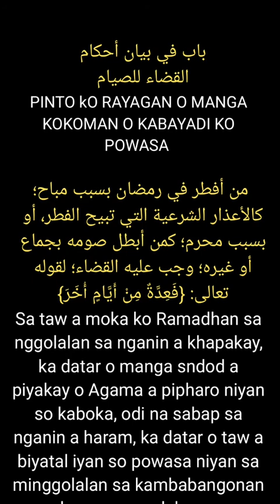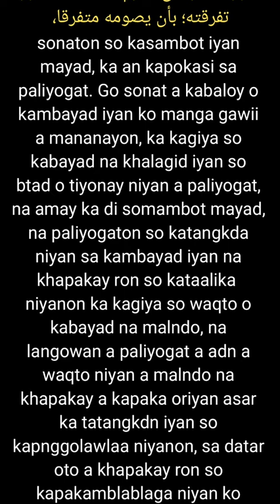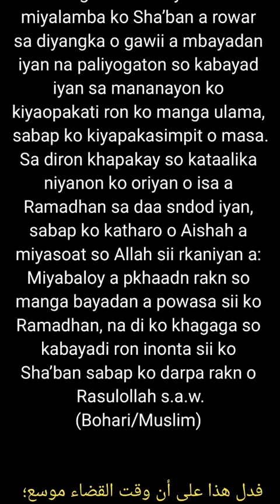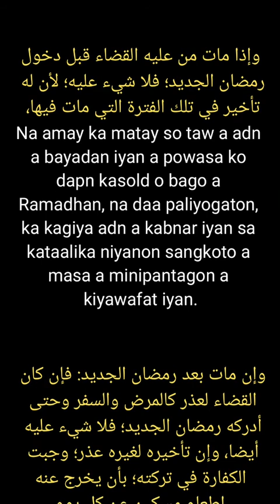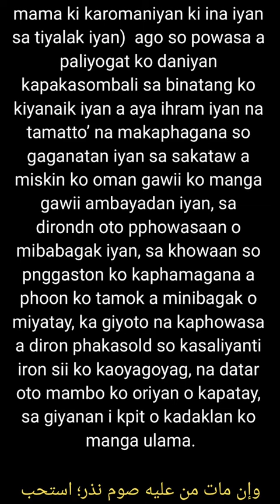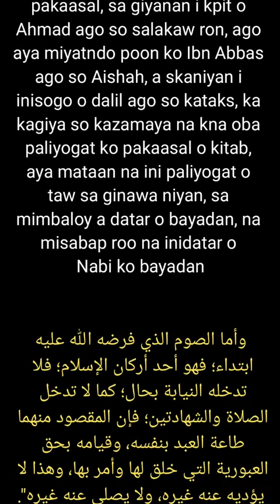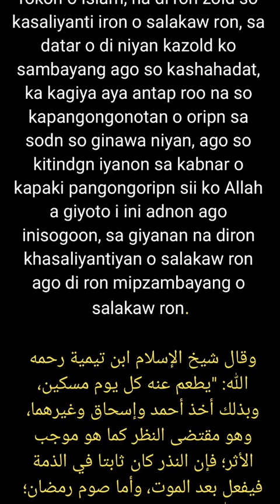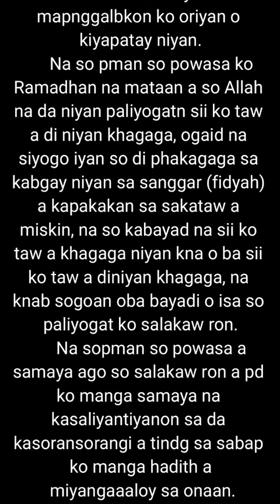HOKOMAN O TAW A BIYATAL IYAN SO POWASA NIYAN KO HARAM